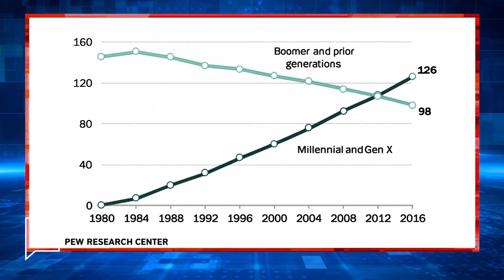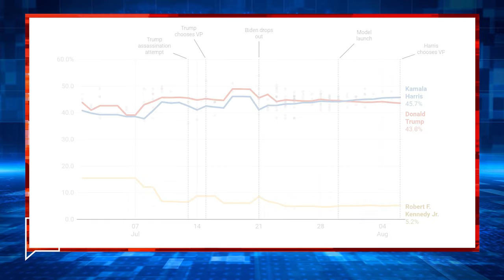Kamala Harris Tim Walz'ı seçti / Anketlerde kim önde? | SEÇİM '24 ABD (12)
Kamala Harris, Minnesota Valisi Tim Walz’u (60) başkan yardımcısı adayı olarak seçti. Donald Trump'ın yardımcısı JD Vance ise Trump'ın işini zora sokmaya devam ediyor. Kamala Harris anket ortalamalarında Donald Trump'ın önüne geçse de yarış hala oldukça çekişmeli. Ali Deniz Çakır ve Murat Türsan yorumladı.

BÖLÜMLER:

00:00 Giriş
00:25 Tim Walz Harris'in yardımcısı oldu
02:20 Tim Walz Cumhuriyetçilere ''garipsiniz'' dedi
03:00 Trump ''garip'' mi?
04:00 Josh Shapiro neden başkan yardımcısı olamadı?
05:00 Walz, Harris'in oyunu arttırır mı?
08:15 Trump 2016'da nasıl kazandı?
10:06 JD Vance kimdir?
11:34 JD Vance Trump'a neden eksi yazıyor
13:40 JD Vance'in geçmişteki söylemleri
15:30 JD Vance'in gülünmeyen şakası
18:15 Trump'ın yanlış stratejileri
21:40 Kamala Harris anketlerde öne mi geçti?
24:20 Trump ve Harris münazarası olacak mı?
25:45 ÖNEMLİ DUYURU!!
26:20 Kapanış